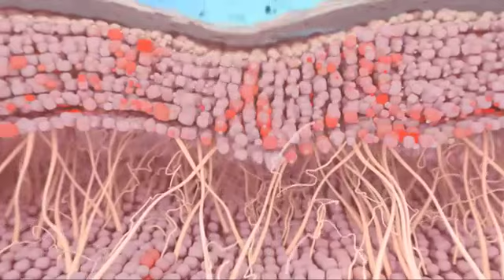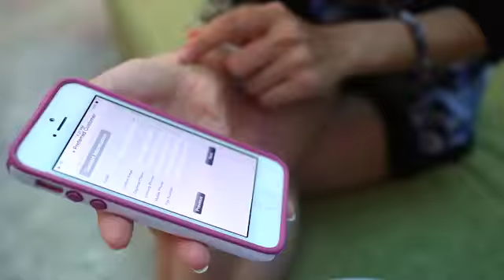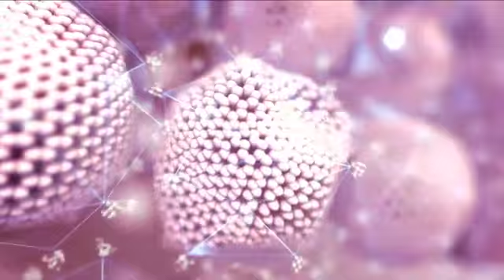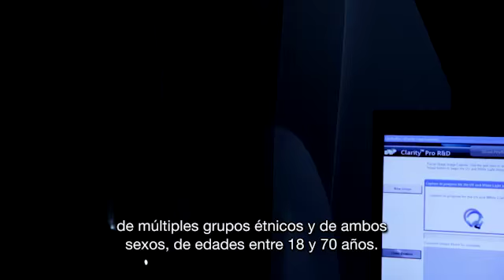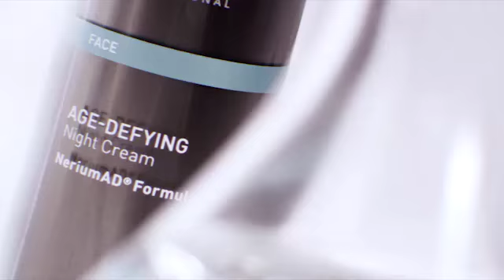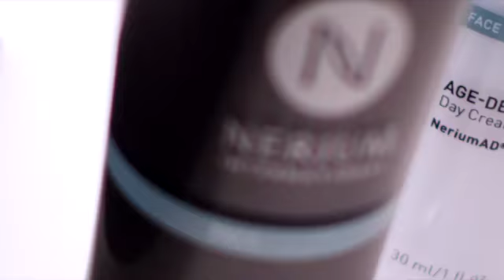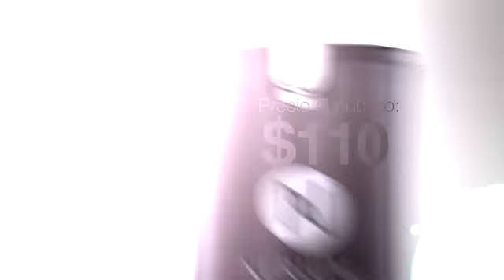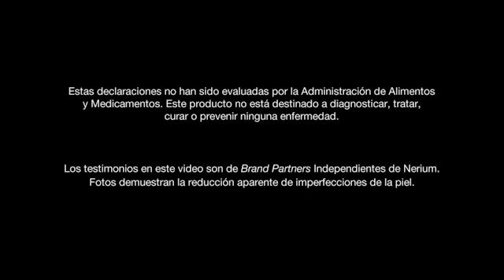NERIUM PRODUCTO REAL LucyMata.Nerium.com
La CIENCIA detras de este producto cambiara tu piel.
El NEGOCIO detras de este producto cambiara tu vida!